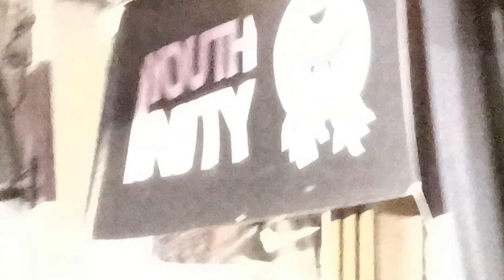LAST TUNE YOUTH INITY SOUND SYSTEM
Brasserie Bos. à Bourges le 13/01/24.
 BERRY DUB SCHOOL